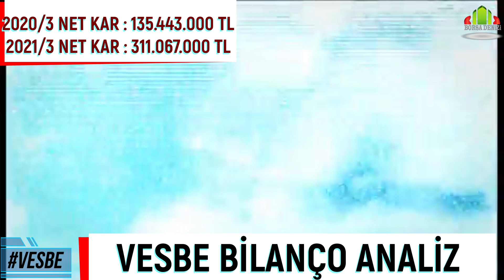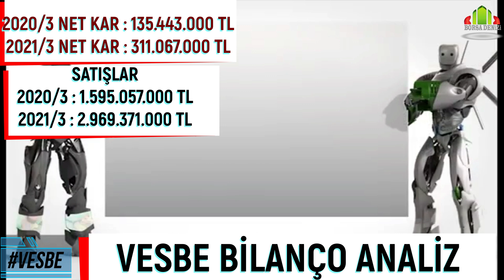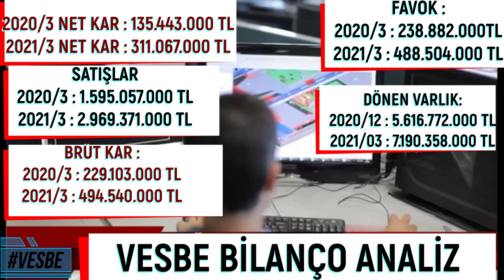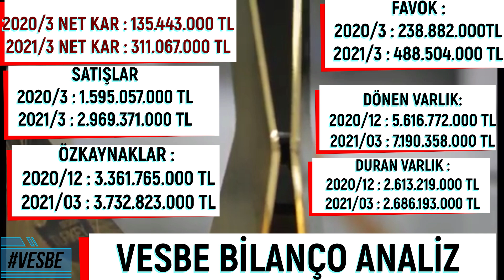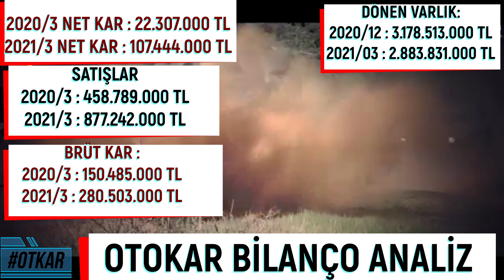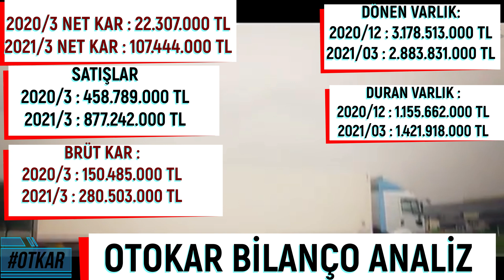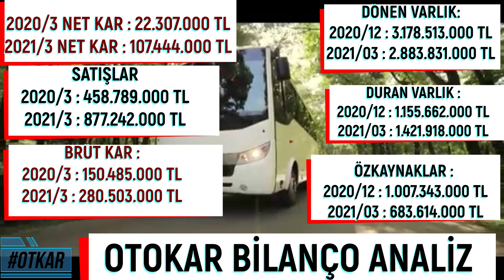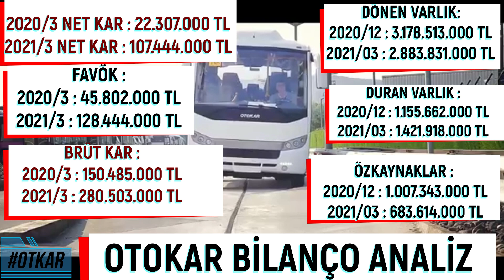VESBE - OTKAR 3 AYLIK BİLANÇO DEĞERLENDİRME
VESBE HİSSE ANALİZ
OTKAR HİSSE ANALİZ
VESBE BİLANÇO
OTKAR BİLANÇO
OTOKAR HİSSE
VESTEL BEYAZ HİSSE